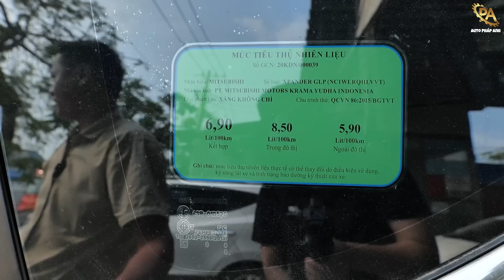(ĐÃ BÁN)...Có nên mua Xpander - Mẫu xe "quốc dân" chạy dịch vụ giá rẻ?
Có nên mua Xpander - Mẫu xe "quốc dân" chạy dịch vụ giá rẻ? Auto Pháp Anh